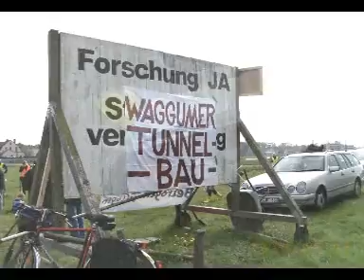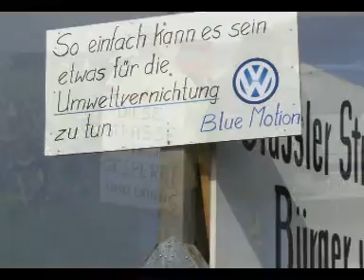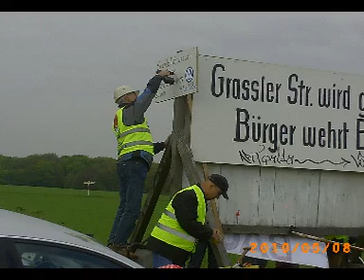Waggumer Tunnelbau I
und weiteres findet Ihr auf meinen Portal